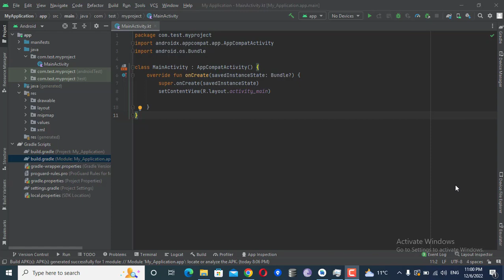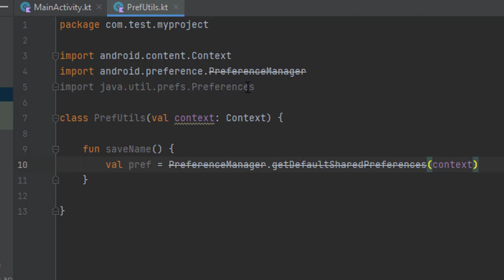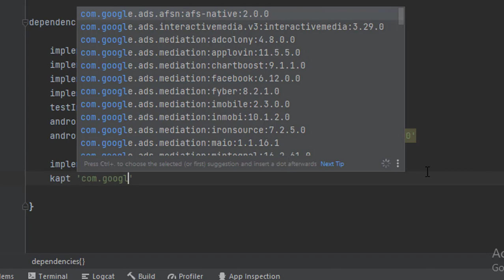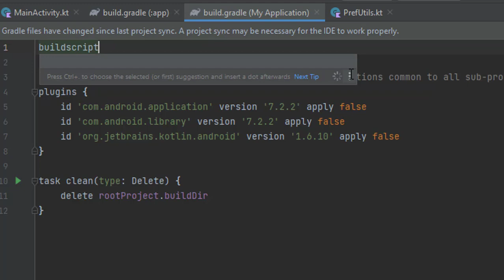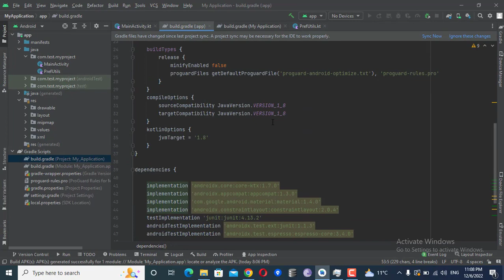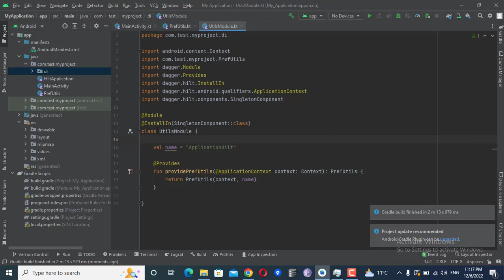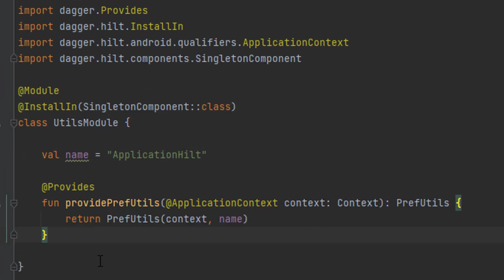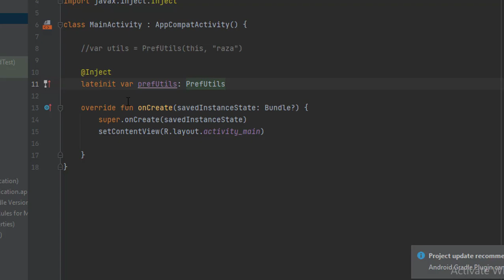Dagger Hilt (Dependency Injection) - Android Studio Tutorial | 2023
Dependency injection is a fundamental idea in software development. I'll demonstrate how to use Dagger-Hilt to implement DI in an Android app in this video. Learn how to use Hilt Dependency Injection in this video. Use predefined components like the Singleton Component; become familiar with them. Learn how to use Hilt to define Utils as a singleton.